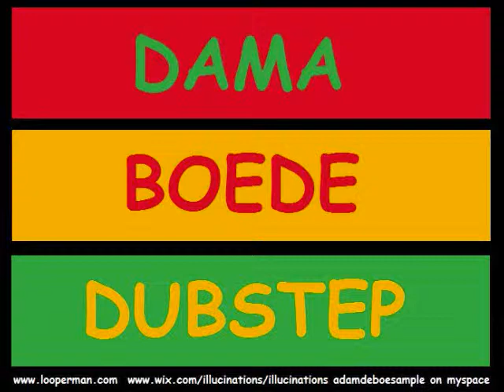Sample Space - Dama Boede Dubstep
just a half assed song with a cheesy classic drop